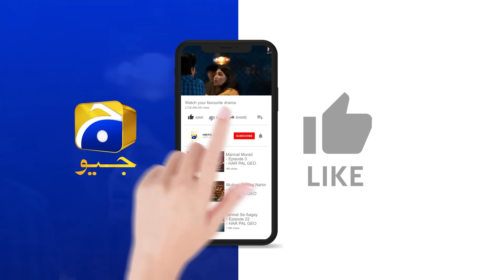Maa Nahi Saas Hoon Main Episode 25 Teaser - 26th November 2023 - HAR PAL GEO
Written By: Sajjad Haider Zaidi & Abu Rashid
Directed By: Saleem Ghanchi
Produced By: Abdullah Kadwani & Asad Qureshi
Production House: 7th Sky Entertainment